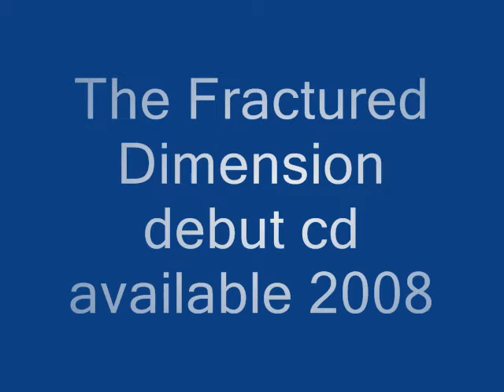Fibonacci's Notebook - The Fractured Dimension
Alex and I playing Fibonacci's Notebook together, yet from many miles away. The various pics are of Leonardo Pisano (Fibonacci) and the flower is representative of his numeric discoveries in nature. And, oh yes, my pajamas do in fact say Rock and Roll all over them;)